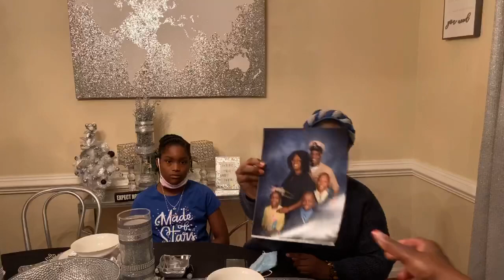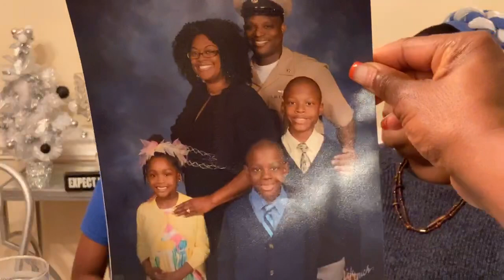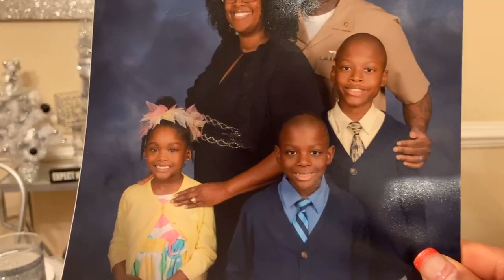Cheating in the military